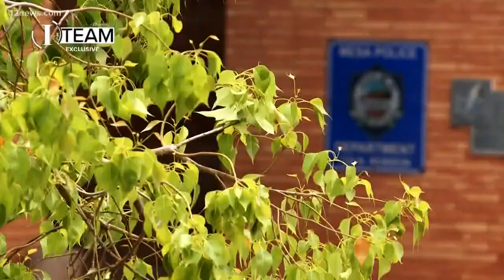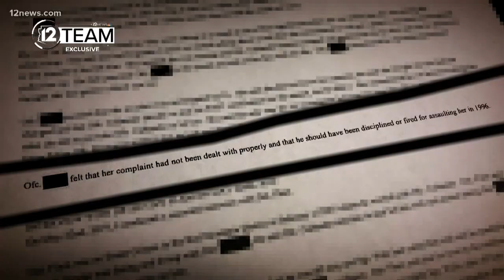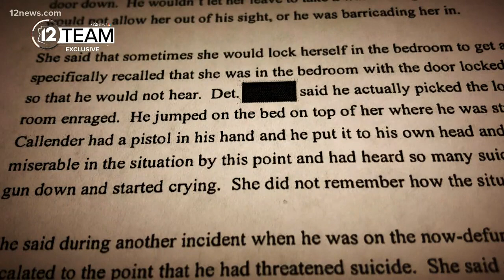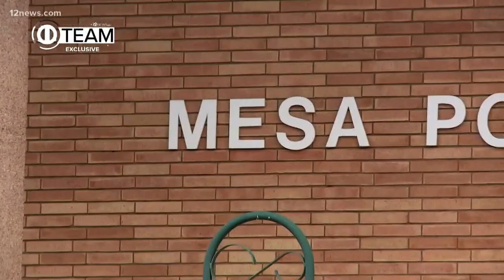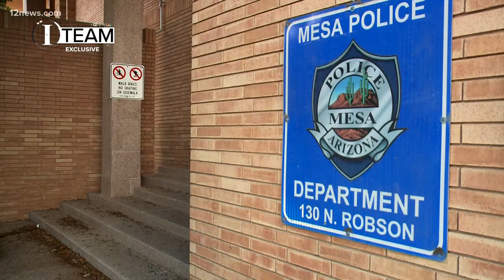I-Team: Mesa K9 officer investigated for violence against female officers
Officer Scott Callender is back at work while the Mesa police department investigates an alleged pattern of violence and abuse against women.